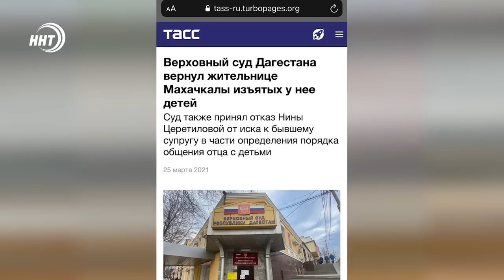Трое детей заперлись в квартире в Калининграде и угрожали выброситься с 4 этажа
История с семьей Церетиловых вновь получила широкий резонанс. Трое детей заперлись в квартире в Калининграде и угрожали выброситься с 4 этажа.

Причина – якобы жестокое обращение матери к ним. Спасти детей и урегулировать конфликтную ситуацию удалось благодаря вмешательству местного имама.